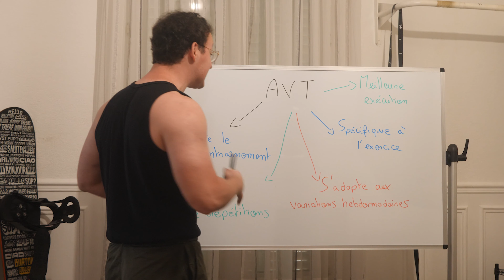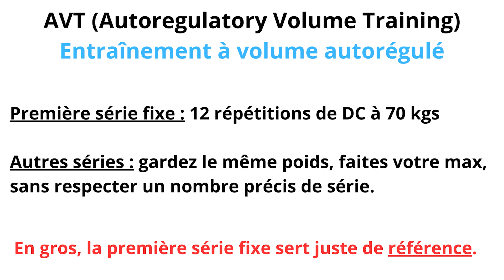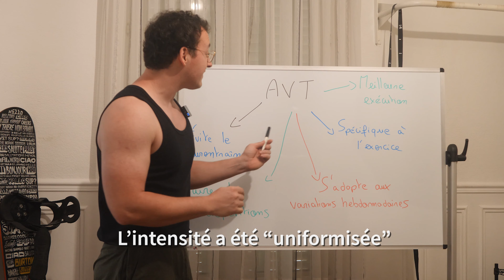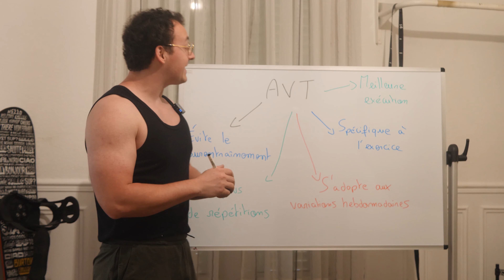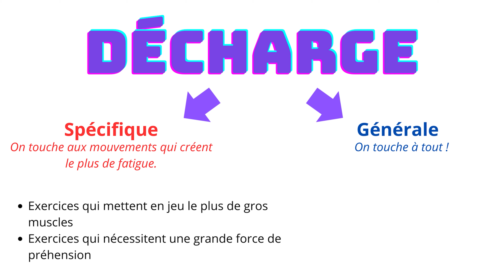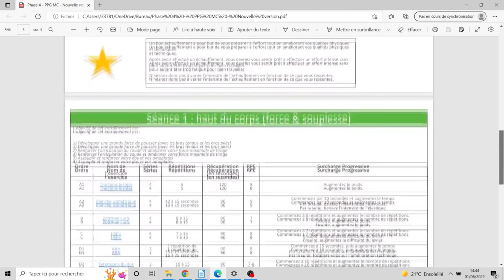La meilleure technique de force que vous n’utilisez pas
Vous avez 50€ de réduction avec le code : MMC5ANS
Pensez à l'insérer avant de valider votre commande.